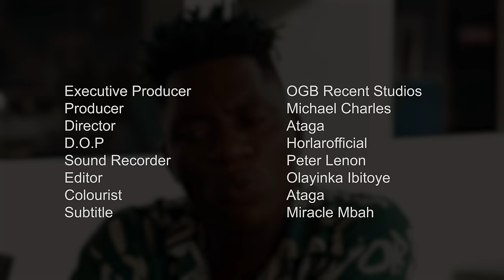OGB CULTIST AND KIRIKU RIPPED AKPAN AND ODUMA